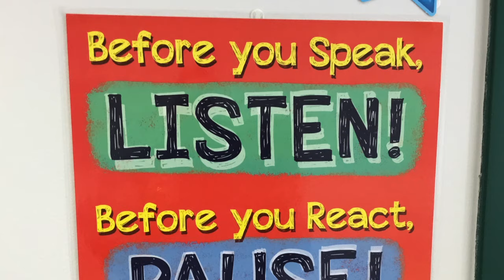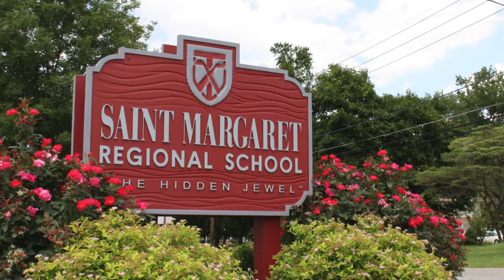St. Margaret School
St. Margaret School in Woodbury Heights, NJ, welcomes the faculty and students back for another successful year of learning.